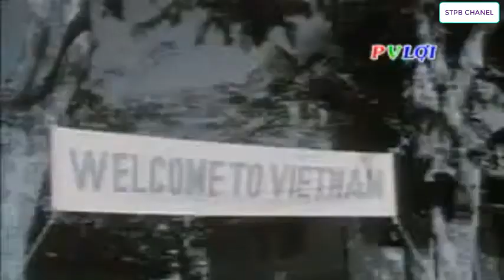Những âm mưu chia cắt hai miền Nam - Bắc của Phương Tây sau năm 1954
Những thông tin được chúng tôi cập nhật, mang tính chất tham khảo và không phải chính xác cuối cùng. Cảm ơn các bạn đã theo dõi và ủng hộ.
Chiến tranh Việt Nam là cuộc chiến khốc liệt, kéo dài trong lịch sử chiến tranh hiện đại, nơi mà nhiều vũ khí, nhiều chiến lược và học thuyết chiến tranh được đem ra áp dụng cũng như thử nghiệm. Đằng sau đó là sự đau thương mất mát của người dân Việt Nam thời bấy giờ. Tuy vậy, bằng sự quyết tâm, nhân dân Việt Nam đã thống nhất đất nước và phát triển kinh tế - xã hội tốt đẹp, được bạn bè quốc tế yêu mến, ủng hộ. Xin chia sẻ video về âm mưu của Phương Tây sau khi Việt Nam đánh bại TDP ở Điện Biên Phủ. Video tư liệu và mang tính tham khảo, không khuyến khích các bình luận mang tính đả kích và bạo lực.